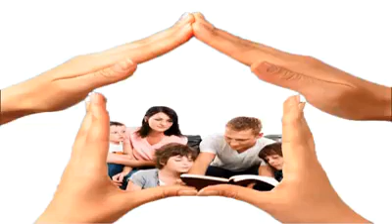Oração de proteção para sua casa